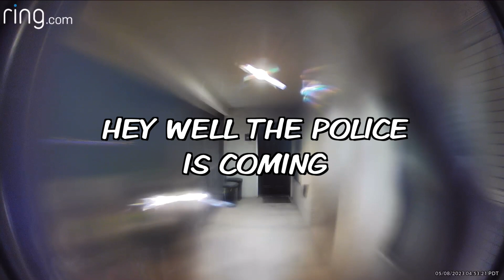Caught On Camera: Always Check Your Door Before Opening It!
In this video, we're taking a look at some of the most disturbing, weirdest and funniest footage that's been caught on camera.

If you're looking for something to laugh about, or just to see some really strange and unexpected footage, then this is the video for you! We've collected some of the funniest, scariest and weirdest videos from around the web and we're sure you'll love watching them all!

ring camera
doorbell camera
video door camera
Crime caught on doorbelL camera
NEVER OPEN THE DOOR, ALWAYS CHECK IT BEFORE YOU OPEN.